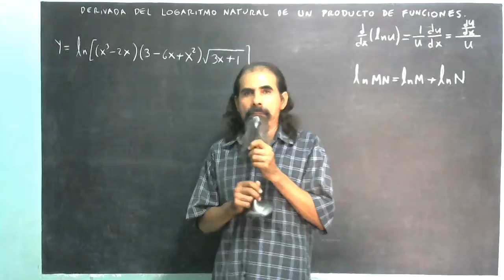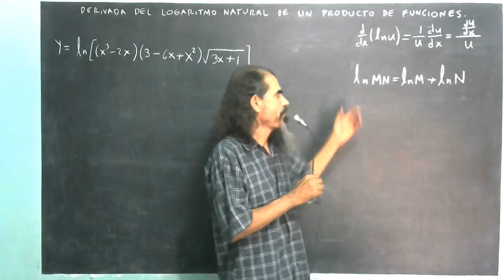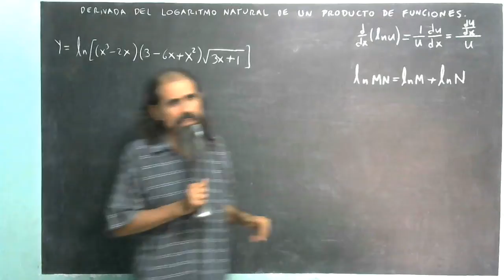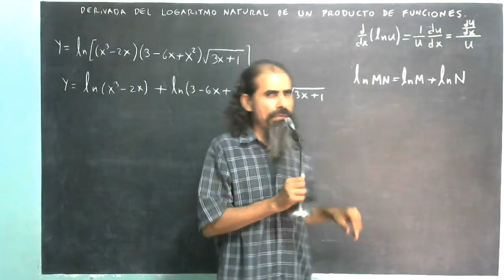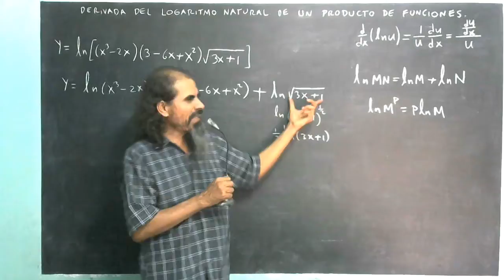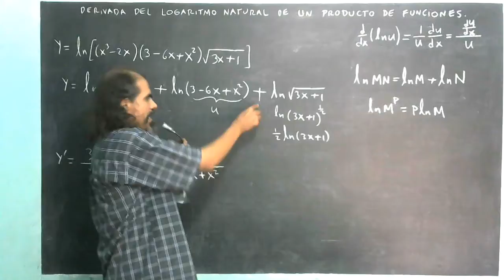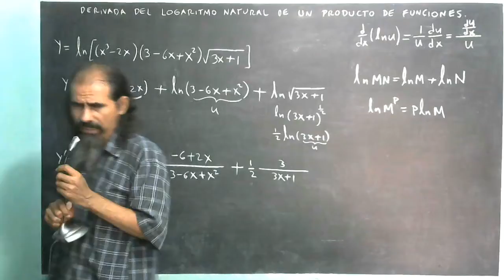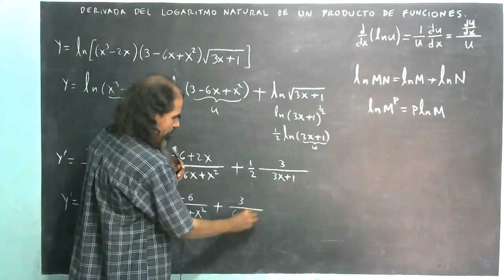derivada del logaritmo natural de un producto de funciones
Se deriva una función logaritmo natural de un producto de tres funciones, aplicando propiedades de los logaritmos.